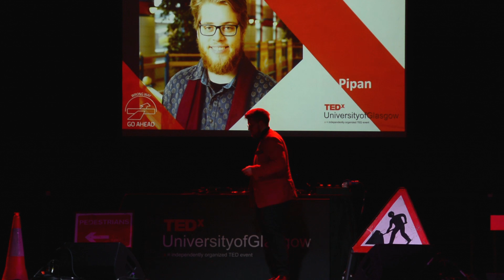Make Insects Great Again | Miha Pipan | TEDxUniversityofGlasgow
The next big ‘technology’? Insects. Miha Pipan’s talk focuses on the immense potential these little creatures hold and how they can help us fix the current food system.  Miha Pipan is an entrepreneur, biochemist, and the co-founder of Entomics Biosystems, a UK based company focused on providing solutions to the global food waste crisis with the unusual help of insects. Through raising awareness of the incredible potential of insects, and how harnessing their power can help with many of our modern problems, he will change the reputation of maggots for good. This talk was given at a TEDx event using the TED conference format but independently organized by a local community.